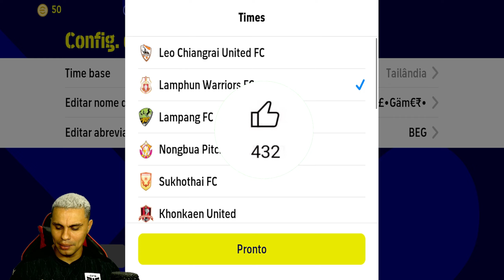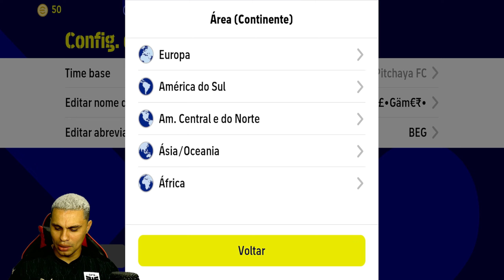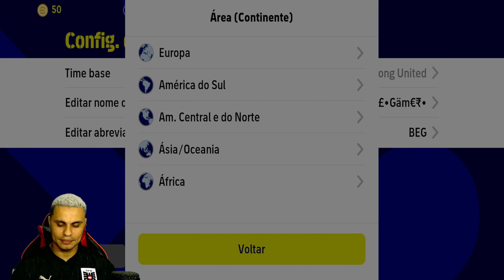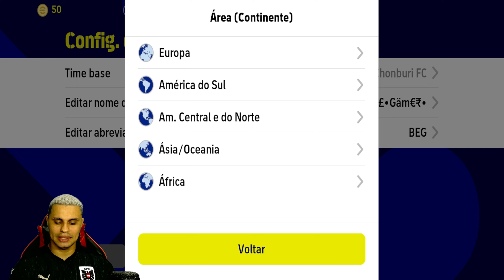OS UNIFORMES MAIS BONITOS DO EFOOTBALL 2024 MOBILE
Fala Pessoal , No vídeo de hoje trago QUAIS SÃO OS UNIFORMES MAIS BONITOS DO EFOOTBALL 2024? FIZ UMA LISTA, E SÓ TEM UNIFORME TOP! UNIFORMES LINDOS PARA VOCÊ USAR NO EFOOTBALL 2024. eFootball 2024 mobile.

OS UNIFORMES MAIS BONITOS DO EFOOTBALL 24 MOBILE.
CHEGOU OS NOVOS UNIFORMES DO EFOOTBALL 2024 MOBILE.

•  Apresentação: Barão
•  Roteiro: Barão
•  Edição: Barão